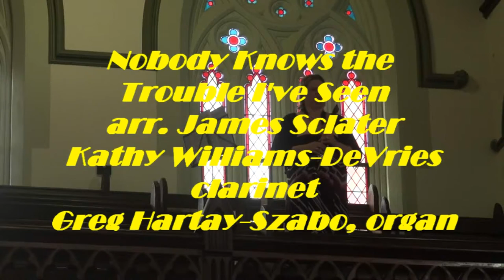Nobody Knows the Trouble I've Seen arr. Sclater +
standard YouTube-licens
to ...
Creative Commons-License

So ...

8 ...

Internal system-reference:
Luke 14,17

The searchstring was:
nobody knows the trouble i've seen